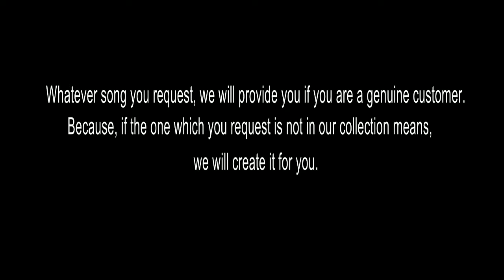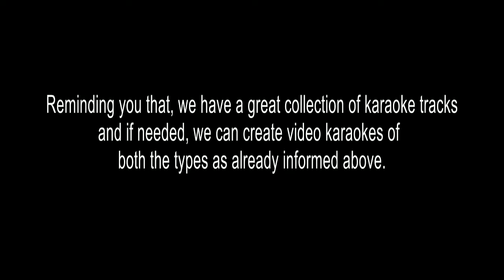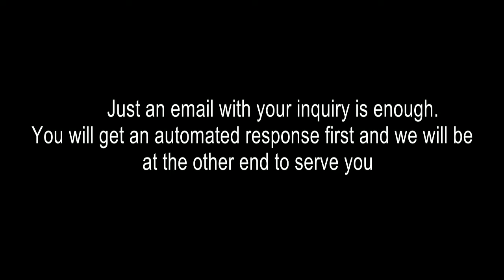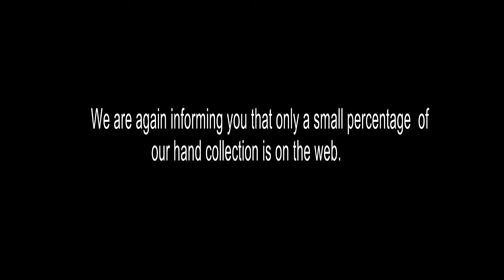ALAIPAAYUTHE KANNA YEN MANAM ALAIPAAYUTHE KEERTHANAM KARAOKE NCOM